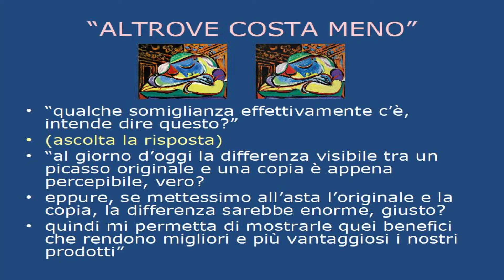Puntata 3/15 - Altrove costa meno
Ti hanno mai detto che il tuo prodotto è simile a un altro, ma più costoso dell'altro? Come ci si comporta davanti a un'affermazione di questo genere?